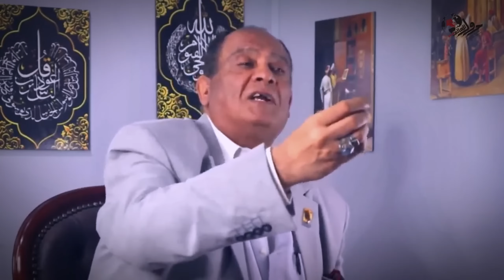نسف شبهة نزول سُورة عَبَسَ في النبي םבםב ۖ ﷺ من جميع الوجوه ּ